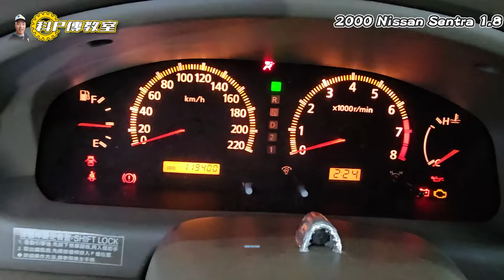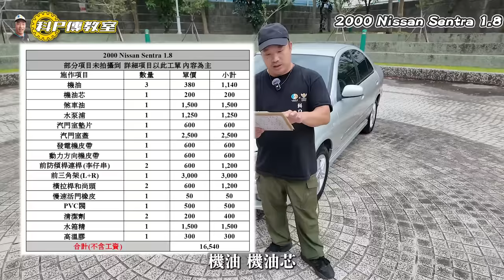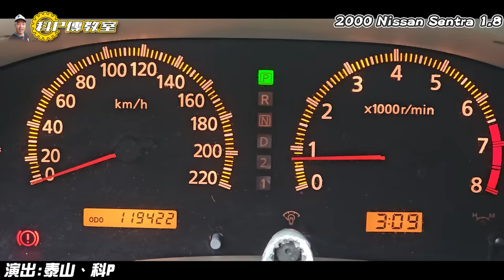【科P傳教室EP242】漏油超認真處理好不怕火燒車?!1元起標 / 2000 NISSAN SENTRA 1.8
👉公益車競標請於播出後請至 留言區競標
2000 NISSAN SENTRA 1.8 自排
⚠️維修金額約16,540NTD(不含工資)
包含基礎保養、煞車油更換、水泵浦更換、汽門室墊片更換、汽門室蓋更換、發電機皮帶更換、動力方向機皮帶更換、前左右三角架更換、前左右防傾桿連桿(李子串)更換、前左右橫拉桿和尚頭更換、水箱水更換、內外美容清潔